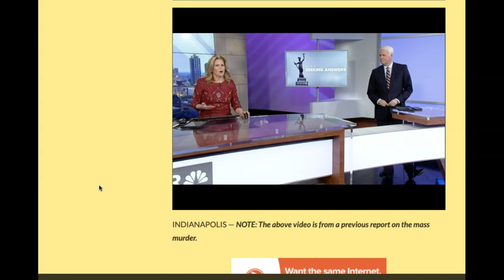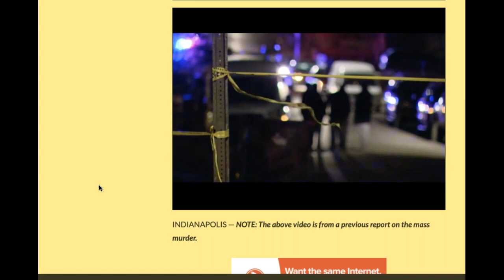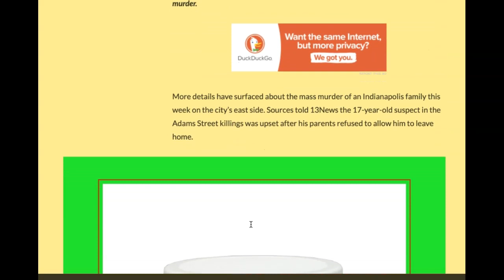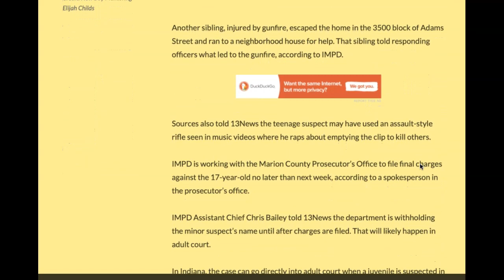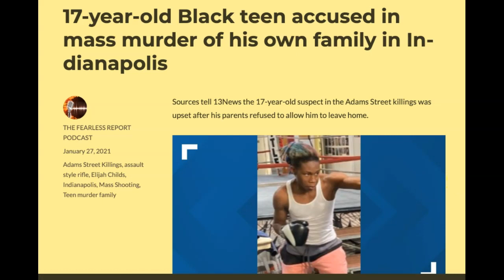17 YEAR OLD BLACK TEEN TOOK OUT HIS OWN FAMILY!!